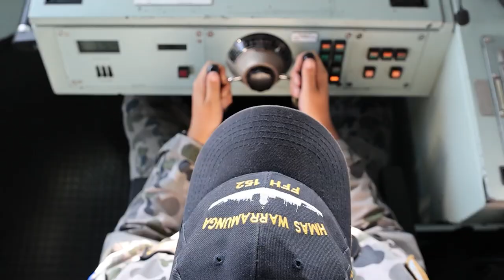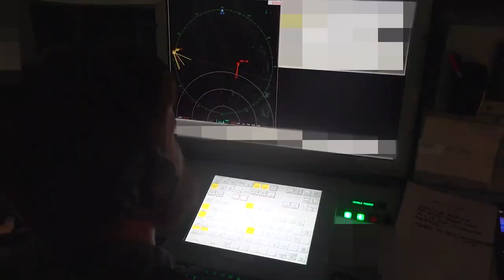Top End maritime war games a first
The Royal Australian Navy and the Indian Navy trained together in the biennial maritime warfare exercise - AUSINDEX 21.

Royal Australian Navy Anzac class frigate HMAS Warramunga trained alongside the Indian Navy warships INS Shivalik and Kadmaat and later joined by Royal Australian Navy submarine HMAS Rankin. Royal Australian Air Force P-8A maritime patrol aircraft and F/A18 Hornets also took part, as well as embarked helicopters from both navies.

The safe harbour phase took place in Darwin followed by a sea phase in the North Australian Exercise Area. First held in 2015, this is the first time AUSINDEX has taken place in the 'Top End'.